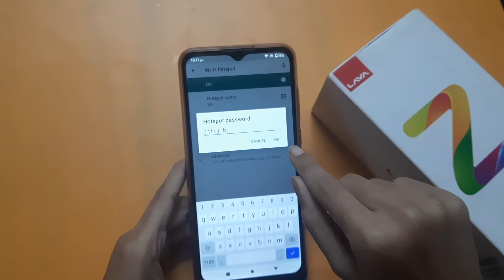lava Z2 hotspot setting | how to change hotspot password | hotspot password change kare – [Hindi]